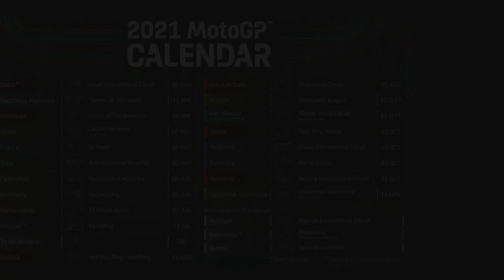Jadwal MotoGP di Indonesia Mandalika Lombok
Dalam pengumuman Provisional Calendor 2021 oleh DORNA, Indonesia masuk dalam reserve date, dimana indonesia diberikan periakuan khusus yaitu indonesia menentukan sendiri kapan waktu pelaksanaan yang terbaik menurut MGPA.

Reserve date memang tidak umum, hanya Negara tertentu yang bisa mendapat perlakukan khusus ini. Situasi dunia akibat pandemic Covid-19 masih belum bisa diprediksi 6 bulan kedepan. Dengan adanya reserve date, indonesia akan memiliki waktu yang fleksibel untuk melihat apakah tanggal tersebut nantinya akan sesuai dengan situasi dan kondisi yang ada.